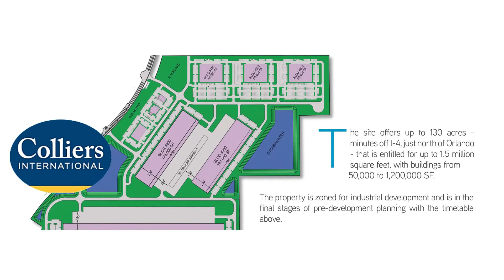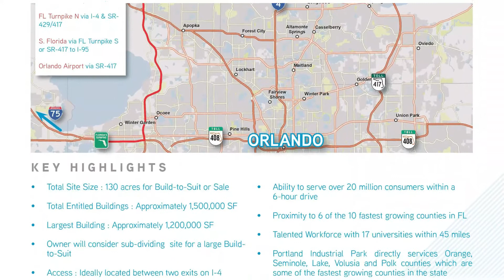“DELTONA’S PORTLAND INDUSTRIAL PARK” featuring Amazon.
The project will result in the construction of a 1.4 million square foot fulfillment center, built on an 85 acre portion of the new Portland Industrial Park, located at the Interstate-4/SR 472 Interchange Area. The City plans for this area to be an employment center of regional significance.

     Over time, Amazon is expected to employ five hundred (500) employees, with an above average wage of thirty-two thousand dollars plus full benefits. The City of Deltona’s Economic Development Manager, Jerry Mayes stated: “This project is the result of nearly a decade of planning to attract and support select industries to the City of Deltona. It is gratifying to have collaborated with so many partners, all of whom welcome the Amazon Fulfillment Center as the first company in our Portland Industrial Park”.

AMAZON HAS INVESTED OVER $5 BILLION IN FLORIDA SINCE 2013
   With fulfillment centers being developed throughout the state, including a November announcement of a facility in Auberndale, Florida which is in the Winter Haven-Lakeland area, Deltona is the latest announcement by Amazon. Being the largest city between Orlando and Jacksonvile, and the last high-traffic location along I-4 to yet be developed, Deltona and its’ workforce are ready to get to work. There are an estimated 500+ jobs to become available at Amazons’ Deltona location. This exciting announcement is attracting new businesses to the area and locations along Howland Boulevard as well as throughout the city are starting to be developed, creating even more jobs and revenue for the city.
Deltona, a city on the move!

   “Portland Industrial Park, which is 250 acres of logistic-based development just off Howland Boulevard at Interstate-4 now has it’s first business in development, Amazon, with a 1,000,000 square-foot logistics center. You heard about that, right? Seriously, think about it…that’s 23 acres of concrete. That’s 500+ new jobs guaranteed. The rest of Portland industrial park is going to have more logistics. Plans include an additional 1-million square-foot logistics center building, another building at 198,000 square feet, and a third at 178,000 square feet. Then, we still have opportunity for additional light manufacturing concepts.   That could easily be 2,000 or more new jobs. It doesn’t just happen. It takes planning, hard work, spirit and dedication. But we’ve been working on it for a while and you can see the fruit of our labor as we plan the work and work the plan.”

-Jerry Mayes